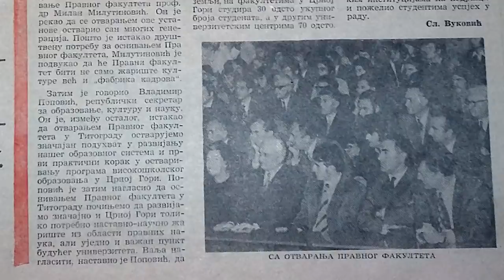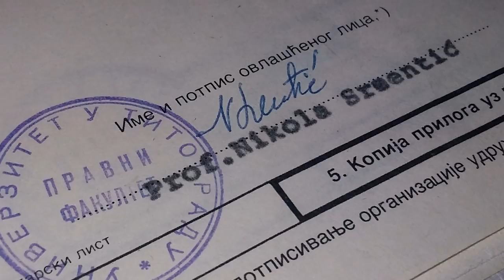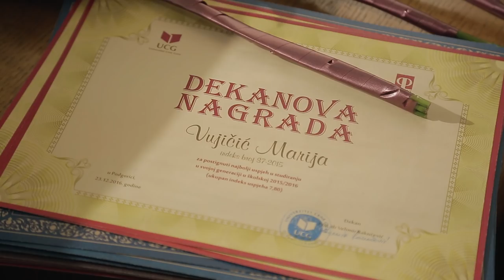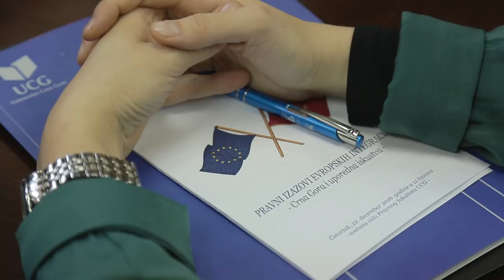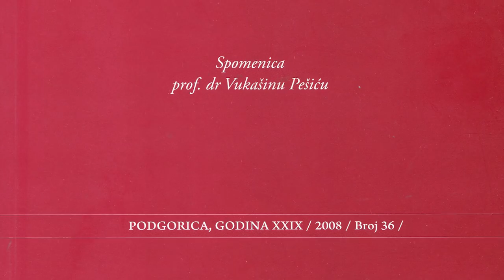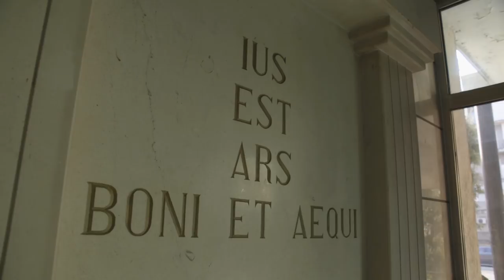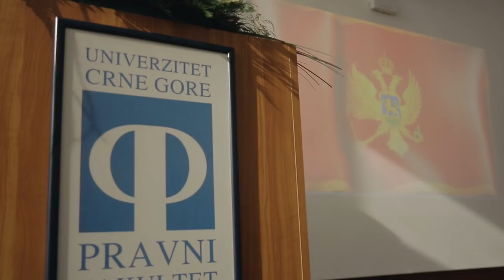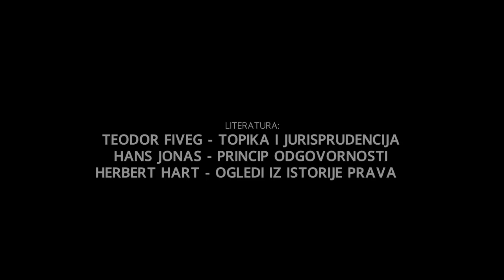Dokumentarni film Pravni fakultet Univerziteta Crne Gore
Povodom 45 godina postojanja Pravni fakultet Univerziteta Crne Gore upriličio je svečanost kojoj su prisustvovali
najznačajniji predstavnici države, kao i eminentne ličnosti pravne nauke i struke iz zemlje i inostranstva.

Na svečanosti je prikazan dokumentarni film o Pravnom fakultetu